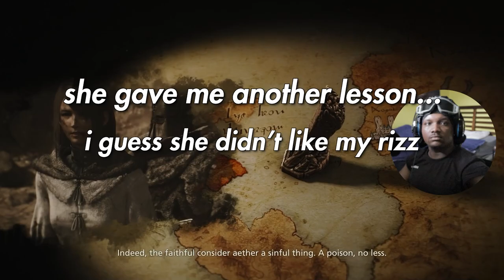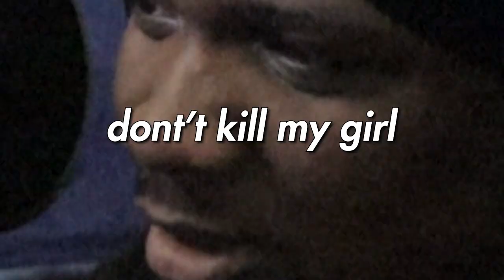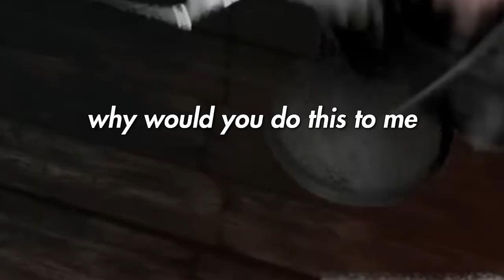KUPKA'S DESPERATE REVENGE| FINAL FANTASY XVI EP 5